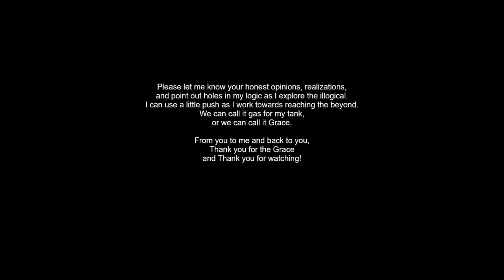What if God was One of Us? Will You Recognize Him? Will you recognize Sadhguru for who he is?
Namaskaram My Dear Friends,

I know I am not there yet, but even just a drop of Sadhguru's grace, I am his completely. ❤️🌺